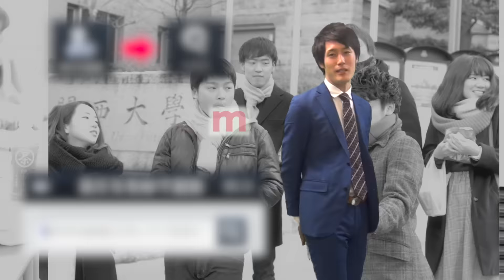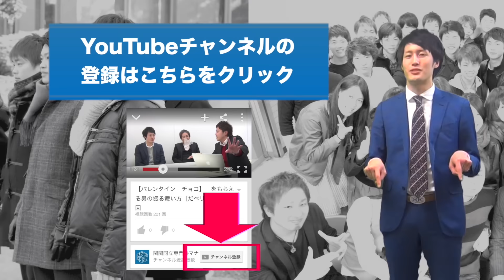後期入試の勉強は前期で何点以下ならするべき？〈受験トーーク〉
受験生としてはあまり後期入試の事は考えたくないものですが、前期の点数次第では、それも考えなければなりません。では、前期の点が何点以下ならば後期入試の対策を始めるべきなのか？また、いつから始めるべきなのか？という質問に対して話している動画になります！